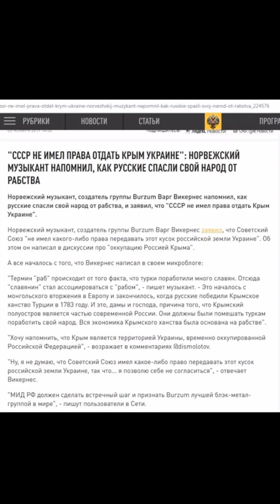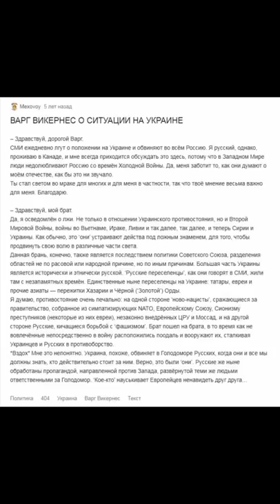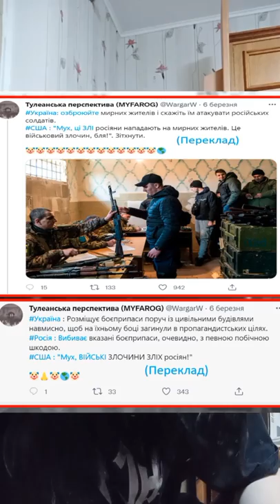ВАРГ ВІКЕРНЕС ПРОТИ УКРАЇНИ / Metal Country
Це відео зроблено для статті про Варга Вікернеса у нашому Instagram.

Приєднуйтесь до спільноти Metal Country за посиланням!